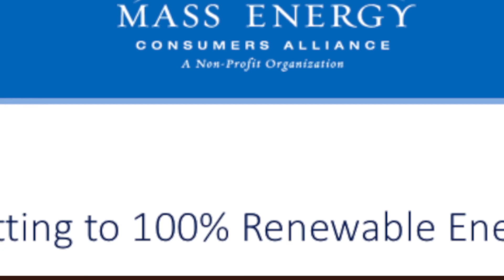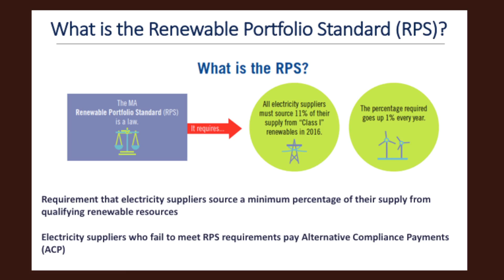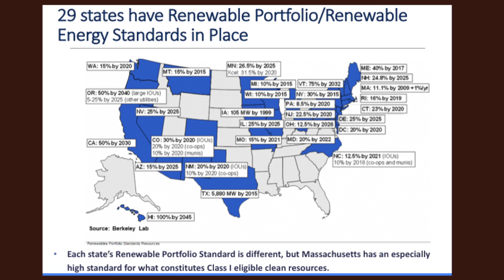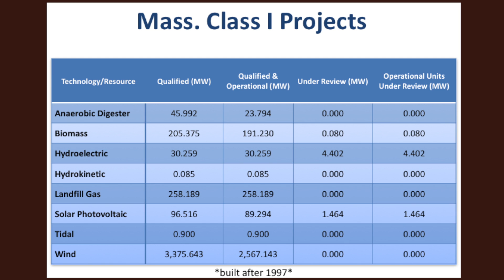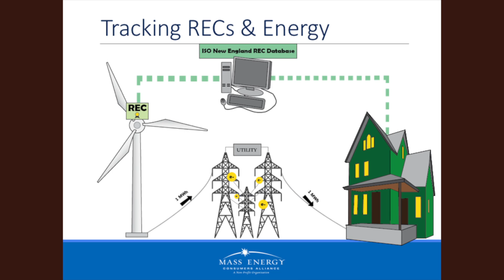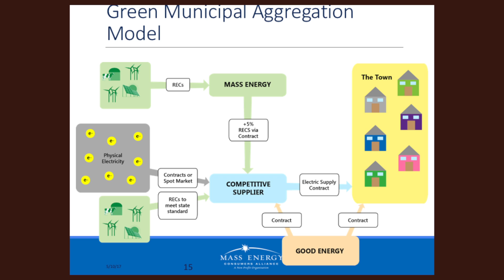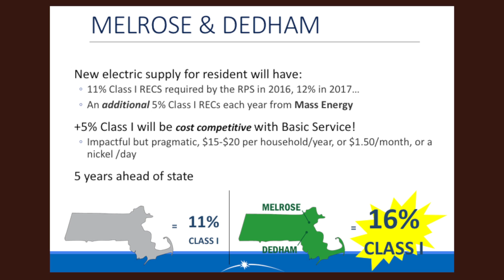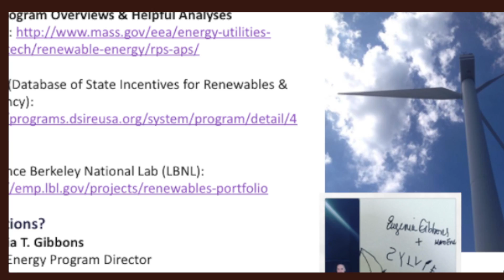On the Path to 100% Renewable Energy, May 2, 2017 Part 2 Eugenia Gibbons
Forum with Eugenia Gibbons, Clean Energy Program Director at Mass Energy Consumers Alliance; David Ismay, Senior Staff Attorney, Conservation Law Foundation, MA; and Marla Marcum, Co-Founder and Director of the Climate Disobedience Center